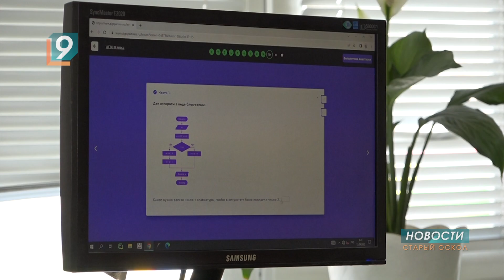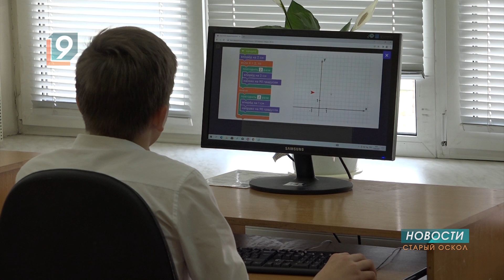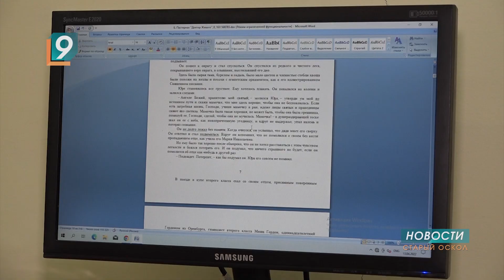Более 25 тысяч старооскольских школьников сдали цифровое ГТО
Так называется региональный чемпионат на знание компьютерных программ, алгоритмическое и логическое мышление. Проект считается самым масштабным в России тестированием IT-навыков детей. Ребята, показавшие лучший результат, приглашаются в специальный образовательный лагерь.